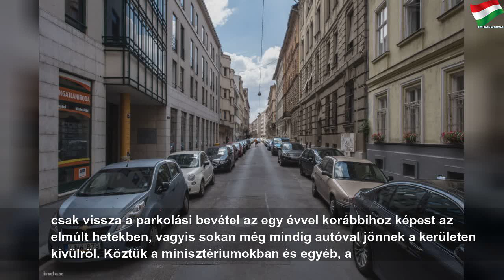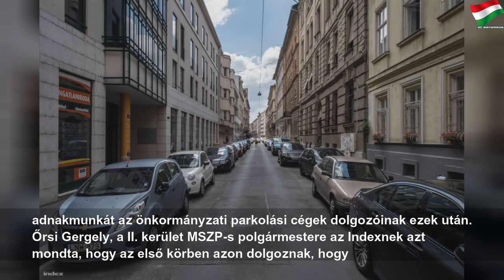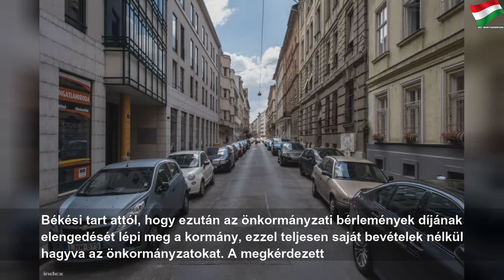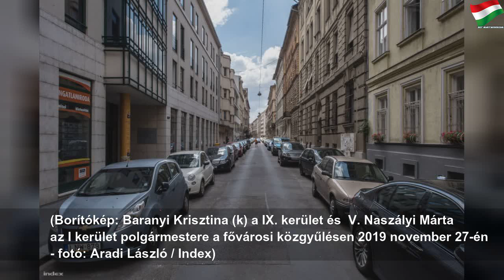Orbán szándékosan vérezteti ki az önkormányzatokat?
2020. április 6., hétfő
Orbán szándékosan vérezteti ki az önkormányzatokat? | Next Number
A parkolás ingyenessé tételével újabb pénzeket von el a kormány az ellenzéki vezetésű kerületektől is. Van, aki szerint a Fidesz már a 2022-es válaszásra készül.